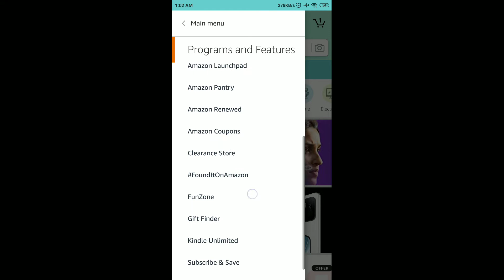Amazon Daily Quiz Time Answers Today | 23 April 2021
Other Quiz :

World Book Day Quiz Answers
Mi 11 Series Quiz Answers
Samsung Galaxy M42 5G Quiz Answers

Amazon Quiz
23 April Amazon Quiz Answers
23 April Amazon Quiz
23 April 2021
Quiz time